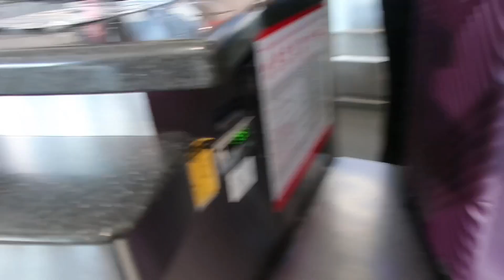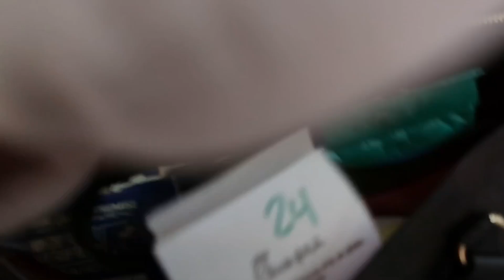AIRPORT VLOG: WERE GOING TO JAMAICA!!!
Love yall!!!

Nessa Galore xoxo
Sub Count: 247
Camera: G7x Mark ii
Editor: Capcut